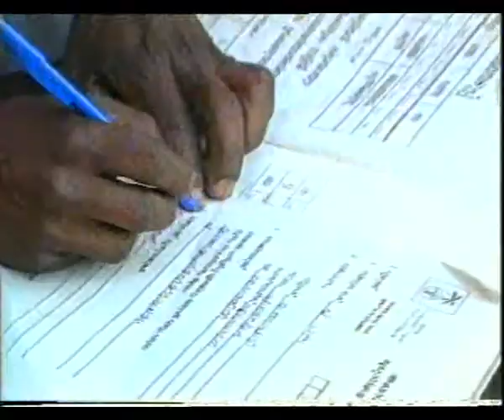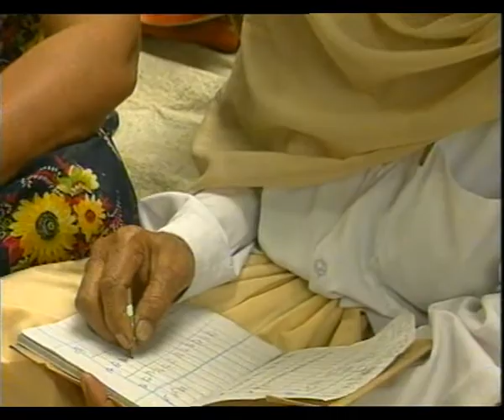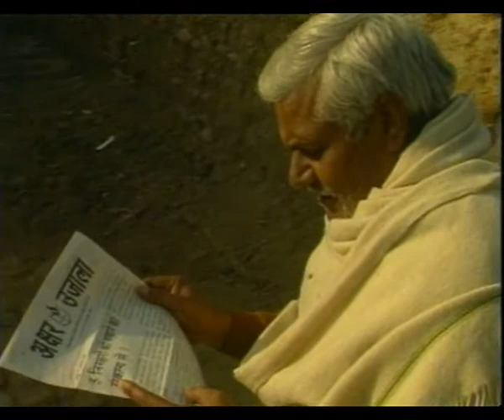OUR COMMITMENT & DUB